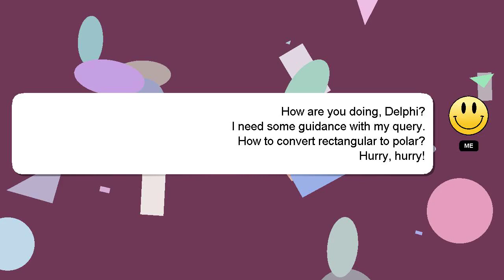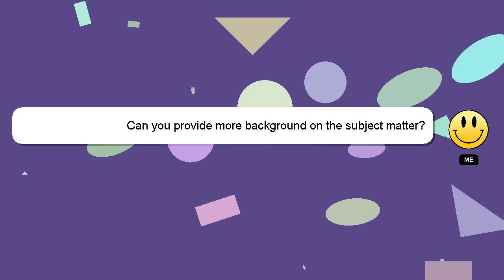How to convert rectangular to polar?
Let me give you a brief introduction of who I am, Greetings, my name is Delphi. I am available to help you find solutions to your inquiries. - How to convert rectangular to polar?

Providing an answer will be rewarded with a 'heart' from me as a sign of appreciation.

*2 What we are experimenting :*